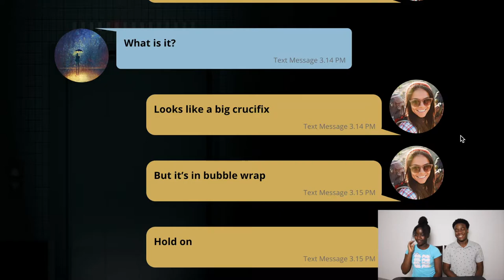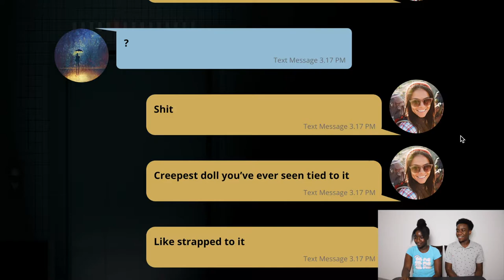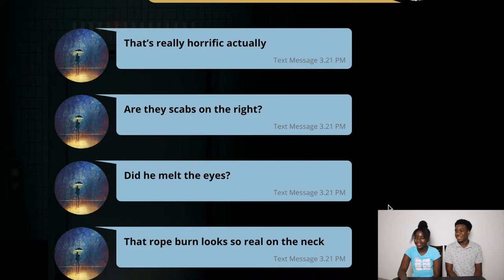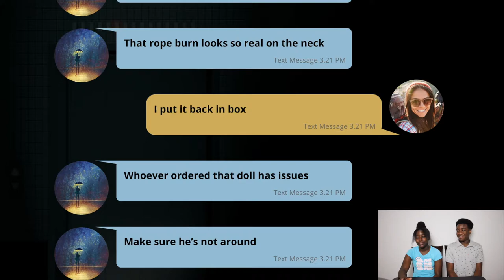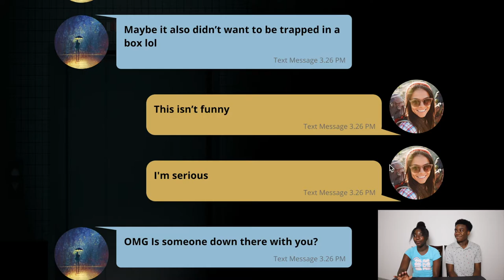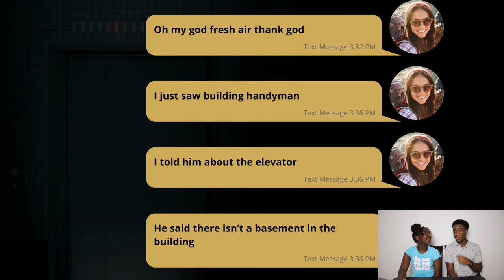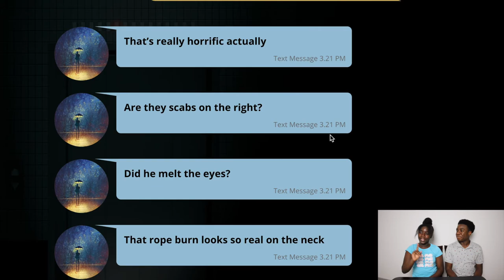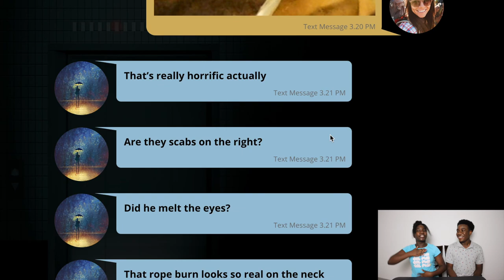(PART 2)Creepy Text Messages, YOU SHOULD NOT READ AT NIGHT!!! **SCARY**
Watch your back as you read along with us to find out what was in the package all along!!! Be sure to watch our "Part 1" before watching this video so that you will be "up to date" on the paranormal activity going on during the text messages!!